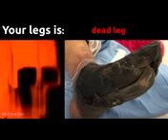MrDweller Low Quality